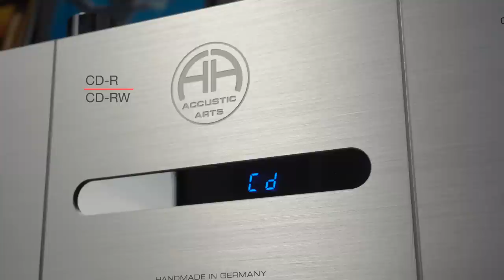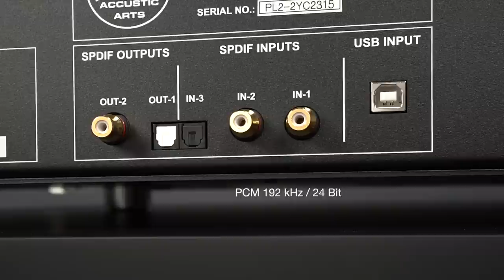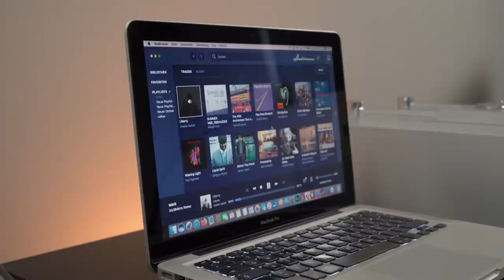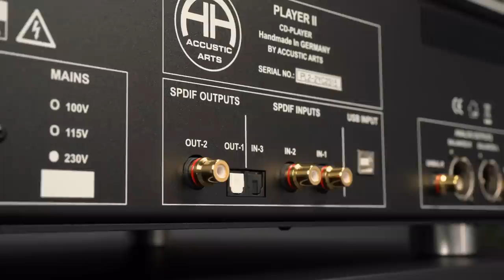Accustic Arts Player II – High End CD-Spieler und Upsampling DAC – vorgestellt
Der Accustic Arts Player II, den wir im lite magazin bereits ausführlich getestet haben, liefert edelstes Wandelwerk: Er ist einerseits ein CD-Player der Referenzklasse, andererseits kann er als externer Top-Konverter eingesetzt werden. Sein DAC wandelt die via USB-Port oder S/PDIF-Schnittstellen zugespielten HiRes-Files bis 192 Kilohertz/24 Bit, per USB geht auch DSD128. Der Premium-Konverter sorgt dabei mit seinem internen Upsampling für exakteste Wandlung. Diese und weitere Highlights des Player II zeigen wir Euch in diesem Video.